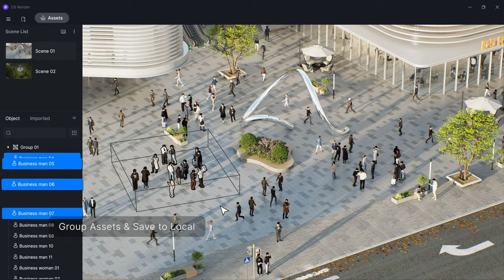D5 Render 2 4 Trailer D5 GI, SSS, Z Depth, Better Emissive Effect & Path, Dynamic Assets, More FPS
New version 2.4 to be released on Feb 22th, 2023.

Special thanks to @showinginspiration2428  and KJJ for their contributions.

/Rendering/
      1.   New D5 GI
      2.   Improved material emissive effect
      3.   Subsurface scattering material
      4.   Z-depth channel
      5.   Vegetation Cull Distance
      6.   Blend amount setting for grass material textures
      7.   New preview modes to control image quality

/Features/
      8.   More frame rate options for video rendering
      9.   Improved two-point perspective view
      10. Camera focal length
      11. Support switching between horizontal/vertical FOV
      12. Drop models on the ground
      13. Support creating curve/linear paths for the path tool
      14. Support setting fixed spacing distance for vegetation path
      15. Support custom combination of vegetation, characters, and other models
      16. Support opening the file location of maps imported by D5 Converters
      17. Support reading the north offset parameter from .skp files
      18. Support closing D5 Render automatically after render queue is finished
      19. Support opening .abc files directly from the welcome page
      20. Support opening the Preference from the welcome page
      21. Support clearing auto-saved backups and imported models
      22. Improved scatter tool with better effects and compatibility with hedge assets
      23. Improved random offset effect for vegetation path
      24. Improved model replacing feature for the path tool
      25. Improved search and filter functions of the object list
      26. Improved camera movement in video rendering
      27. Improved coordinate axis spatial position
      28. Improved display effect of the rotation control
      29. Action tips in the viewport
      30. Open D5 Help Center directly from the top right corner of D5 Render
      31. A shortcut icon is created for .d5a files

/Productivity/
      32. Support AV1 encoding
      33. Support QSV encoding
      34. Open the welcome page faster

/Assets/
      35. New hedge assets
      36. New commonly used arborous plants
      37. New static and dynamic Asian characters
      38. Subsurface scattering materials and models
      39. New dynamic transportation assets
      40. Backdrop planes
      41. New dynamic water particles
      42. Support adjusting the color temperature of interior parallax
      43. Improved movement effect of some dynamic characters
      44. Improved quality of some vegetation models